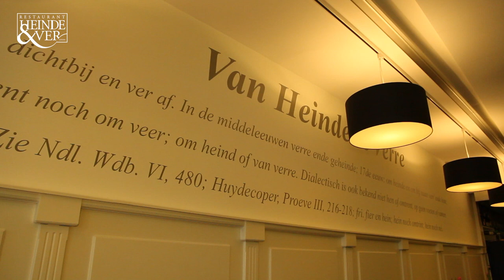Heinde & Ver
Ons restaurant ligt in het centrum van Gouda en biedt plaats aan 62 gasten die op comfortabele stoelen in een ontspannen sfeer kunnen genieten van overheerlijke gerechten en diverse wijnen uit Nederland en het buitenland. In de zomermaanden kunt u op het beschutte terras aan de achterzijde van het restaurant heerlijk genieten van de avondzon.

Onze gerechten worden bereid met streekproducten uit het Groene Hart. Daarnaast bieden we elk seizoen een menu aan met gerechten uit andere landen.
Wij zijn dagelijks geopend vanaf 17.00 uur (maandag gesloten).

Bedrijfsfilm gerealiseerd door Senèn Arias.